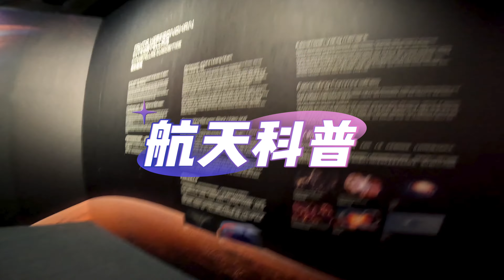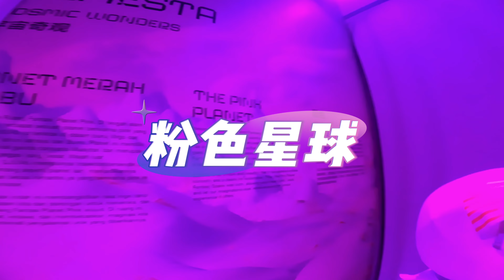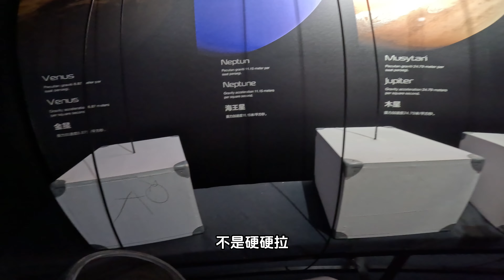JB VLOG EP41 | 航天宇宙探索体验展 Space & You: The Exploration Experience Toppen Shopping Centre Johor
「 Space & You 」9大展区：宇宙无垠、宇宙换装、航天征程、星际探索、宇宙奇观、天外之境、光年之外、宇宙留痕、星空纪念，无限星辰的壮丽宇宙
展览 大精彩亮点：
# 航天科普（深入了解航天科技，坐进模拟太空舱，火箭模型）
# 场景打卡（星空长廊、星空漫步、月球之上、粉色星球）
# 光影科技（想象成为宇航员触摸星辰）
# 艺术装置（沉浸在宇宙中超自然的浪漫和诗意）
# 互动体验（体验太空涂鸦、宇航换装等）